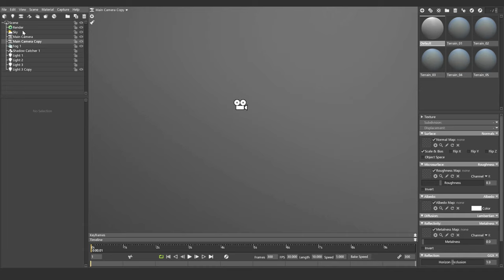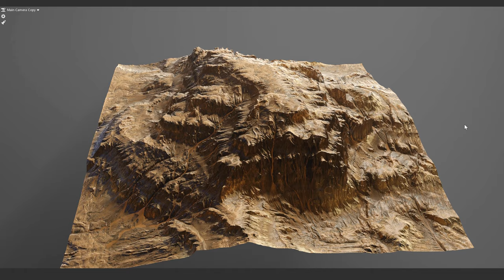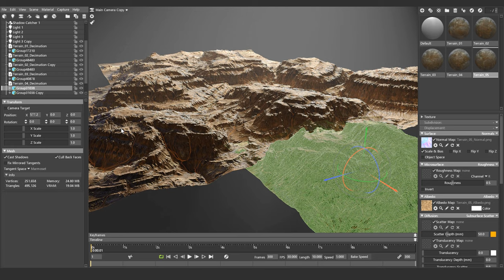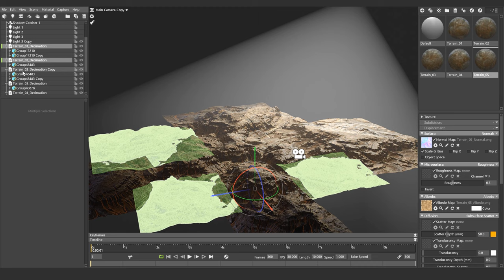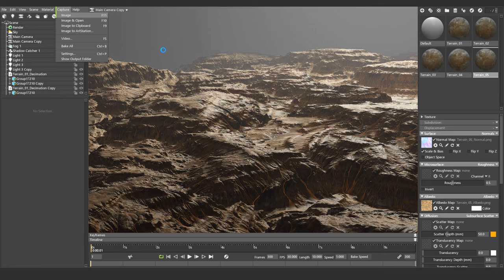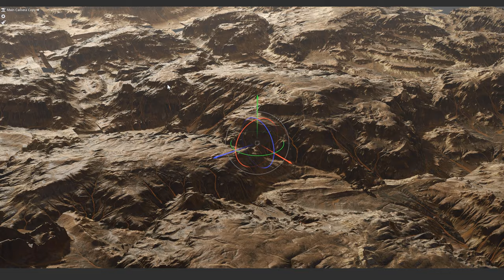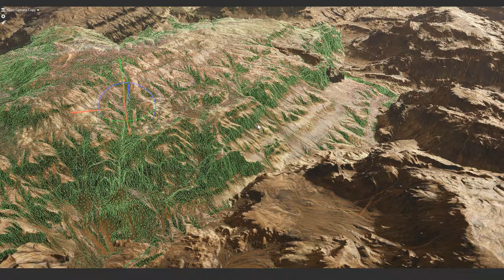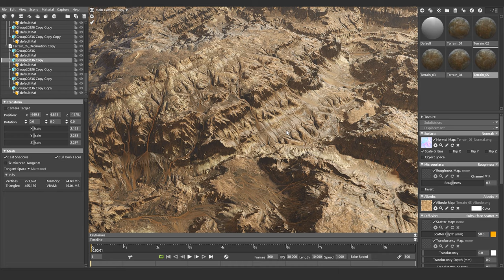Landscape Rendering In Marmoset Toolbag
Landscape rendering process with Marmoset Toolbag and Terrains Vol.1. You can get more Terrain packs in our stores. Each pack comes with 5 HQ models that will help you to quickly design nice looking landscapes. Perfect for previsualization, concept art, and matte painting.